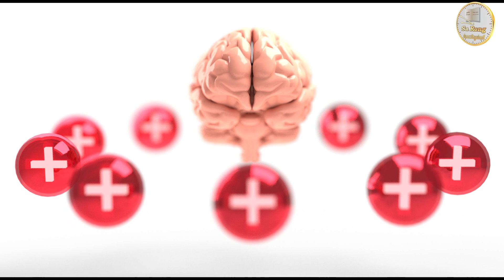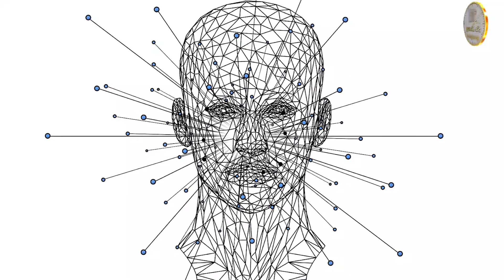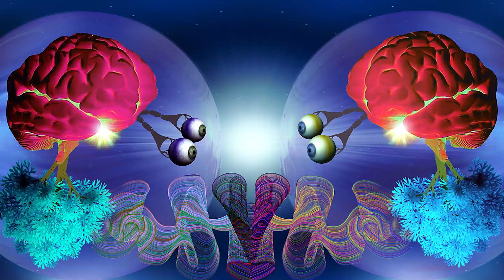កម្លាំងចិត្តនិងកម្លាំងប្រាជ្ញា | ស៊ន សារ៉ុង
Education,
Business,
Study,
Jobs,
General knowledge,
Life problems,
HD 500G
SSD240G